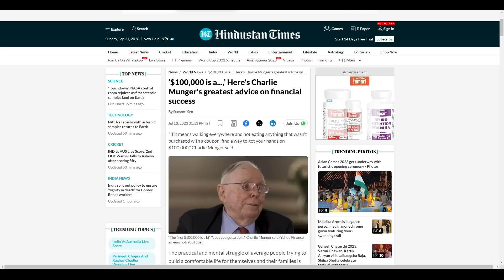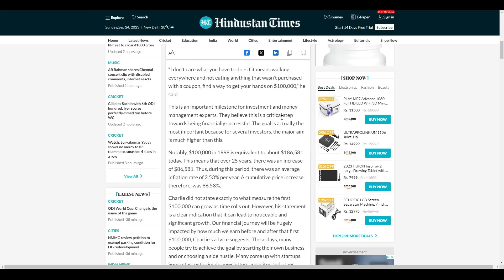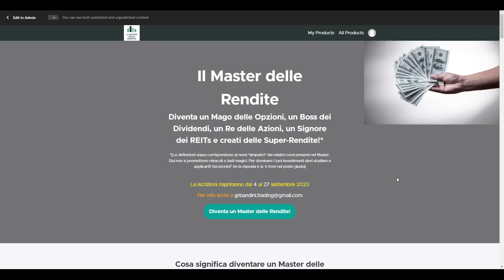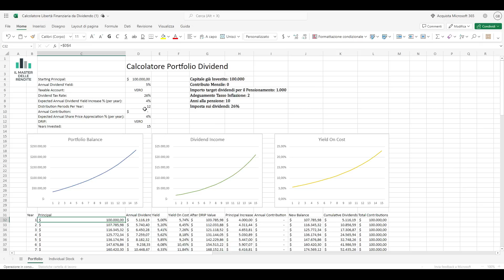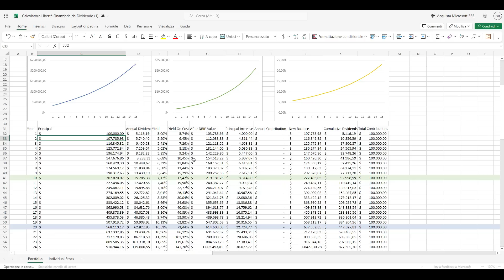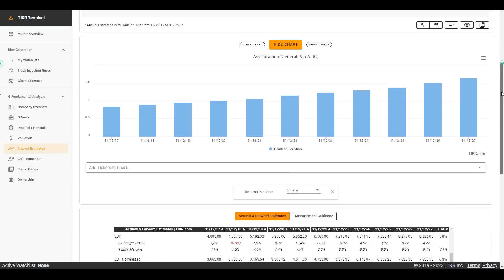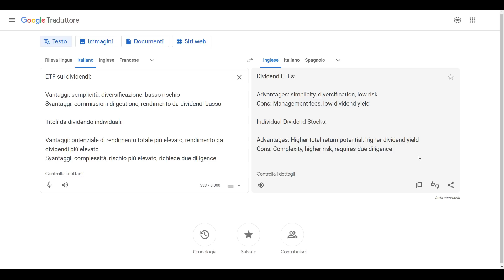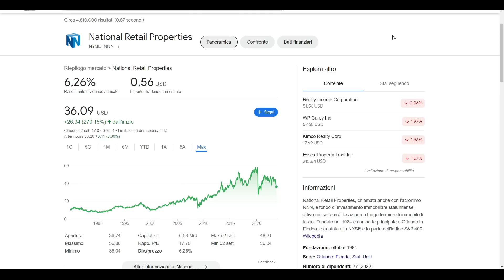La svolta dei primi 100K in un PTF da dividendo - Parola di Charlie Munger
Charlie Munger ha recentemente affermato l'importanza incredibile di raggiungere il prima possibile i 100K investiti in un portafoglio da investimento. Applichiamo questo principio a un PTF da dividendo e verifichiamo insieme perché rappresenti una vera e propria svolta nella vita di un investitore.